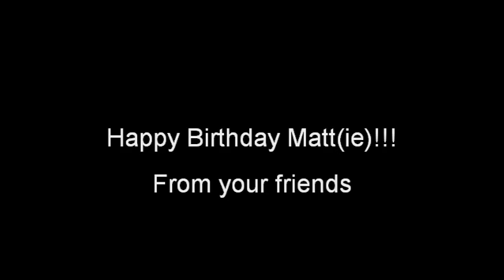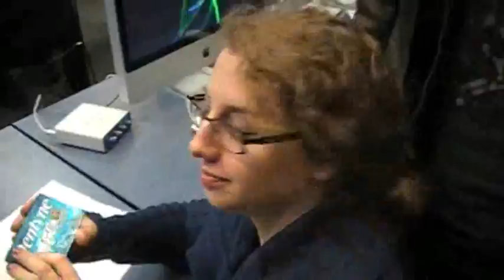Matt's SPEEDING Birthday Surprise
FOR MATTHEW POCKET-WATCH.
Most probably the awesomest, talented person in RTA. Tall, handsome, dreamy? Find out THIS SUMMER. Or, in this video.

Happy birthday, Mattie :) Here's to a brilliant 20th and many more (not many more 20th's, but many more brilliant birthdays ;) )

Also, thanks to that Hungarian composition we used for this video...seriously, whoever composed it, I love your work.